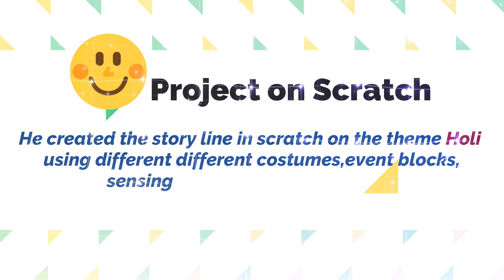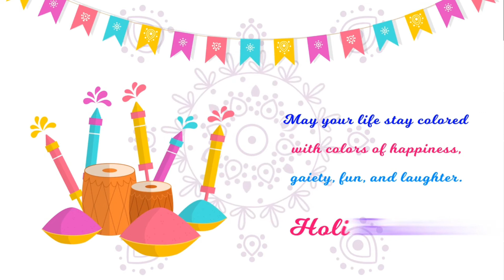The Holi fever is catching on Digitally | Saanuj Garg from class 4 H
The Holi fever is catching on Digitally in our school!

Technology doesn’t only encourage social interactions, it can also inspire students to take a more active role in the classroom or in education in general. Interactive games foster kids’ desire to complete tasks for short and long-term goals, developing logical reasoning.
Seth Anandram Jaipuria School, Vasundhara, Ghaziabad always encourages  children to present their viewpoints, cultures and world views they wouldn’t be able to otherwise access and allow them to better empathize with others. In addition to connecting children with other parts of our world, technology can bring fantasy worlds to live and therefore foster imagination and learning.
Saanuj Garg from class 4 H presented his scratch project wherein  he created the story line in scratch on the theme Holi using different different costumes , event blocks , sensing blocks, control blocks etc.He also shared that he had learnt scratch coding in his computer class and achieved problem solving skills, computational thinking , logical ability etc.
The IT educators believe that early-childhood games can also foster better language skills. Children are not just learning to read but also learning how to pronounce words and understand the intricacies of language by following game instructions.
So why wait? Colour up your canvas with the colours of Holi. Happy Holi !